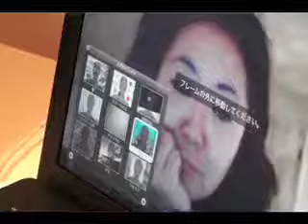Love... Long Distance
PBS FRONTLINE invites you to contribute to Stories from your Digital Nation by giving us a glimpse of how new technology impacts your life

Alex and Chiaki are happily married... he lives in New York and she lives in Tokyo...